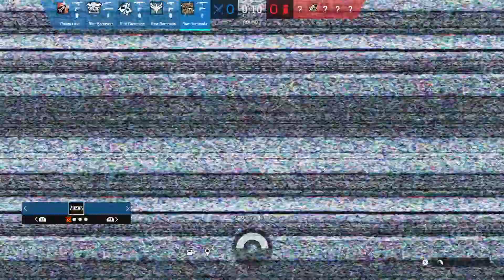CS:GO x R6 (R6S)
Just rolled in from CS:GO.